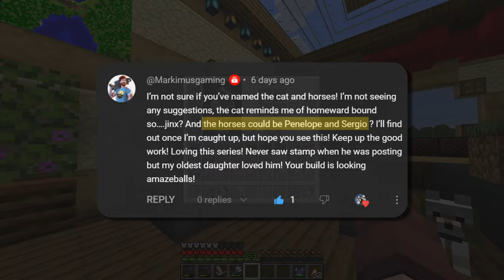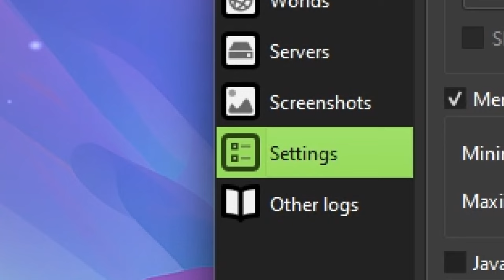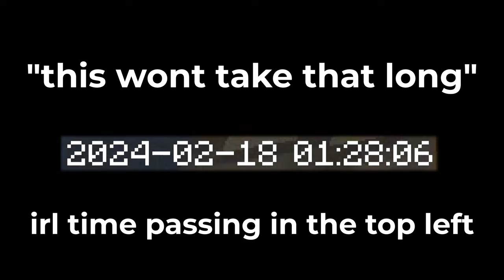Slime Time - A Series of Slop || Episode 13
I have been thinking and plotting and planning. That is never a good thing. We need slime. I go get slime. I make big slime farm.

This video is a part of a series created in Minecraft. In it, I cover some of the day to day tasks and goals I have set myself in survival Minecraft. Join me as I experiment with things in the game and with the videos themselves.